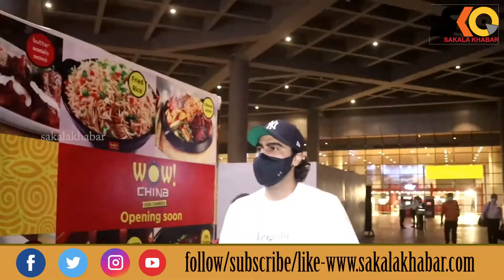bollywood stars seen in public | ନଜରକୁ ଆସିଲେ କିଛି ବଲିଉଡ ତାରକା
Sakala Khabar